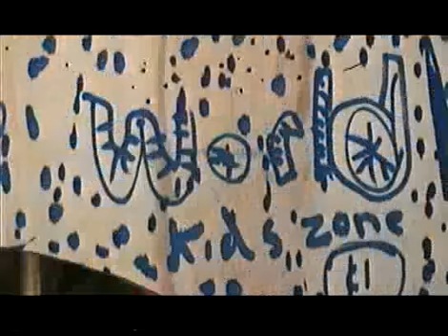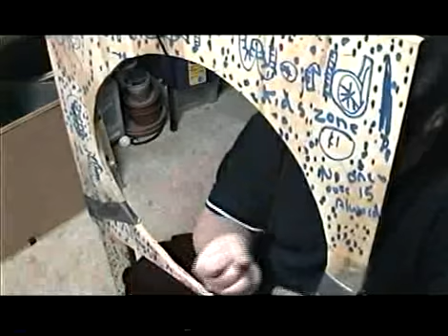Alfies goes to cheap world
Alfie goes to a cheap theme park called cheap world.